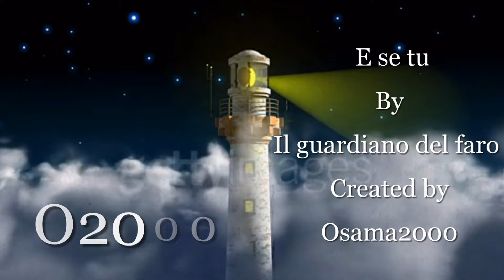Il guardiano del faro - E se tu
One of the most beautiful tunes belonging to the genius Italian composer Lighthouse Keeper or his real name Federico Monti Arduini
I've said a lot about the lighthouse keeper before.
What is special about this genius composer is that he has a very nice and different style than others.